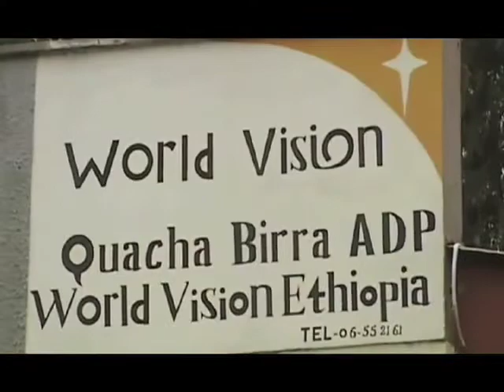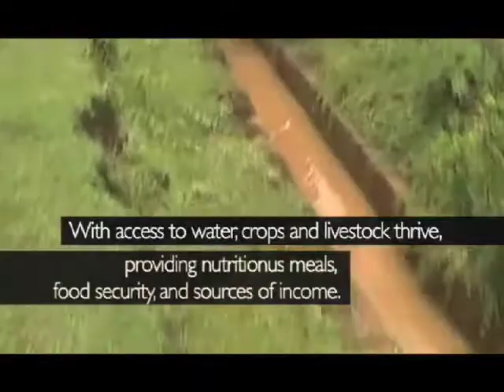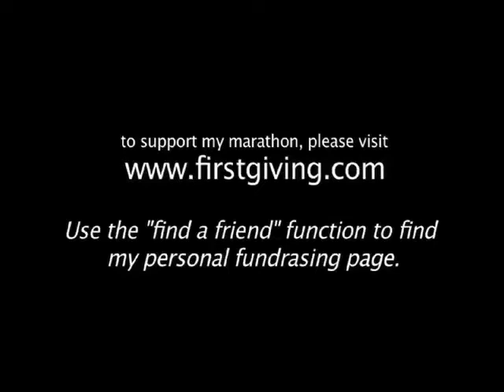Team World Vision in Africa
To donate on behalf of a Team World Vision athlete and support the continuing work of World Vision in Africa, please

Use the "find a friend" function to locate an athlete's personal fundraising page.